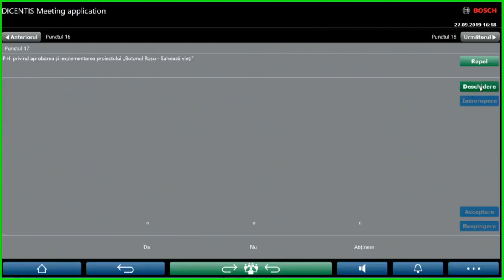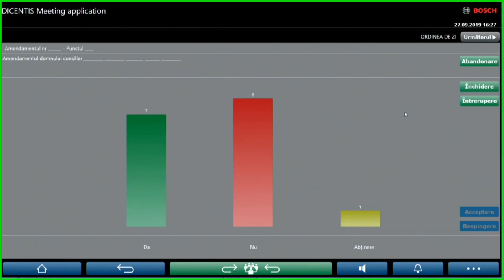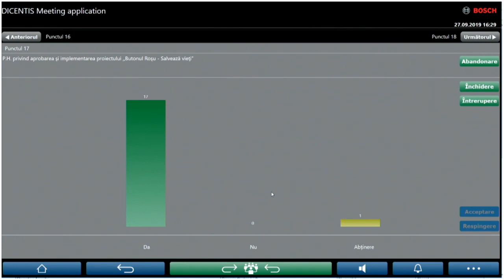Mahala pesedista in Consiliul Local Sector 2. Valetul lui Dragnea Cristinel Iliescu, limbaj abject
De la minutul 7 puteti urmari haosul din Consiliul Local al Sectorului 2